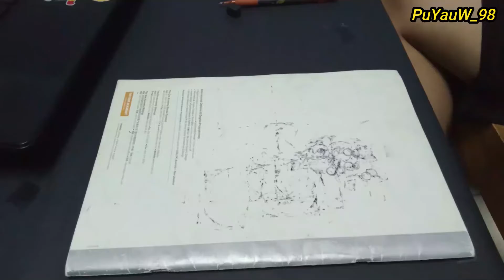Farhan Ishrak!! I'm drawing my friend.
Hello Guys, today I'm drawing my friend and one of my Subscriber. Originally we know each other from Facebook and talk a lot about drawing and art, well not to much but yeah, haha just a friend stuff. I promise him that I will draw him later although I'm busy with other stuff but promise is promise,hahaha..so anyways I hope you all enjoys this artwork and if you want to give a comment about my art you free to do so, it's okay if it's a negative one I will take it as my lesson and appreciated your time for veiwing my channel, Thank you so much!!